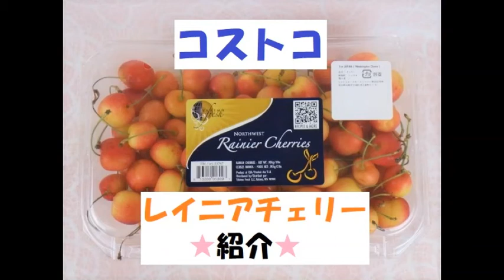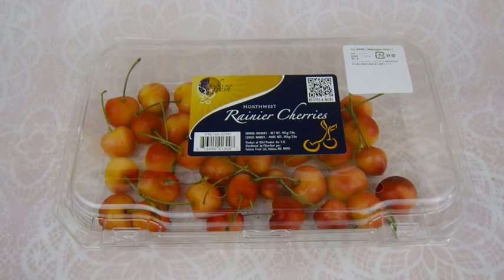【コストコ】レイニアチェリー購入レポ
コストコ大好き、コストコブロガーの浜美です☆

コストコで【レイニアチェリー】を購入してきました♪
販売期間の短い、レアな商品★

ブログでは
・コストコでの販売事情
・お得度
・味レビュー
・保存方法
・鮮度の良いものの見分け方
なども載せています(^^)/